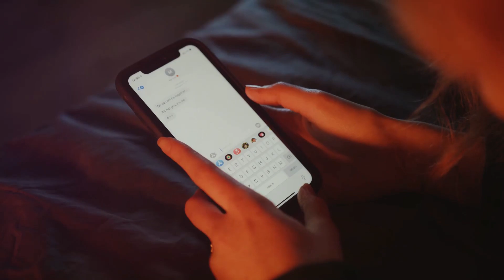आपको किसी स्थान पर निगेटिव एनर्जी महसूस हुई है?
क्या आपने कभी किसी स्थान पर असहज महसूस किया है? इस वीडियो में हम इस अनुभव के पीछे के मनोवैज्ञानिक कारणों को समझेंगे और इससे निपटने के तरीके जानेंगे। हम विभिन्न स्थानों की ऊर्जा और उनके प्रभाव की चर्चा करेंगे, साथ ही दूषित ऊर्जा से बचने और मानसिक शांति के लिए सुझाव भी देंगे। जानिए क्यों रसोई और बेडरूम का स्थान महत्वपूर्ण है और कैसे यह आपके स्वास्थ्य पर प्रभाव डालता है। अगर आप निराशा, भय या चिंता का सामना कर रहे हैं, तो इस वीडियो में एक आध्यात्मिक कोर्स की जानकारी भी मिलेगी जो आपकी समस्याओं का समाधान हो सकता है।

OUTLINE:

00:00:00 Introduction
00:00:13 Negative Energies and Their Impact
00:00:33 Why Do We Feel Uncomfortable in Certain Places?
00:01:02 The Role of Energies in Our Lives
00:01:25 Spiritual Perspectives on Energies and Directions
00:01:50 Impact of Kitchen Placement
00:02:00 Join Our Spiritual Course

If you have any concerns about this video or have any query, please write to us at so we can discuss further.